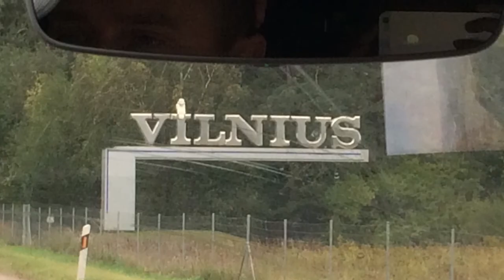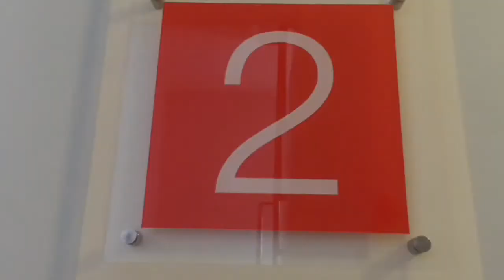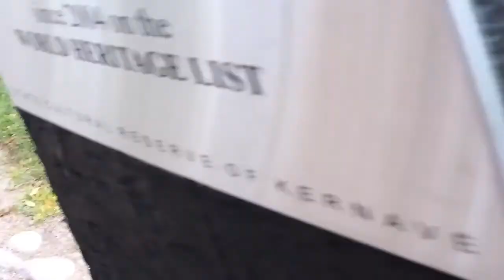VLOG: нашли скелет лошади? | едем в Литву